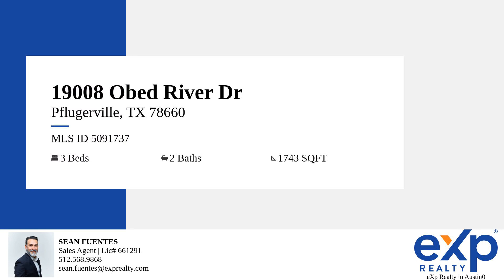19008 Obed River Dr – Property Tour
Welcome Home!! This beautiful single story home in the highly desirable neighborhood of Highland Park shows like
a model! Bright & Open Plan! Kitchen w/ Quartz counter tops, tons of cabinets, stainless appliances & subway tile
backslash! Spacious Office up front w/glass French doors! Master Bath w/ walk-in shower & tile surround! New roof, two years new! Gutters 4 years new! Walking distance to amenities & Elementary school! In this market beautiful, well maintained homes sell quickly. Call your agent and schedule a showing today.. this one wont last. Home qualifies or a loan rate buy down, ask your agent.

Bedrooms: 3
Bathrooms: 2
Square Feet: 1743
Price: 415,000.00
MLS ID: 5091737